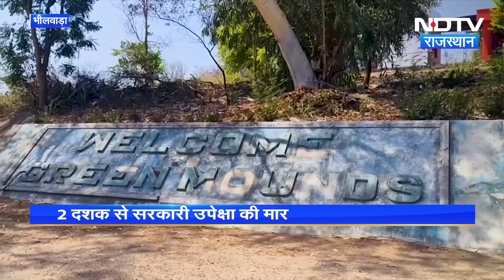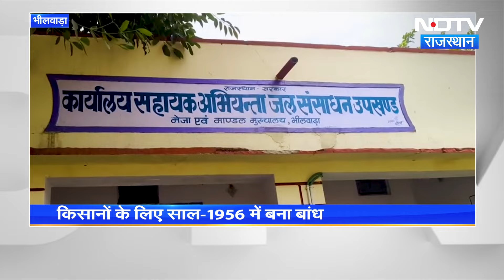Bhilwara की प्यास बुझाने वाला Meja Dam बना खंडहर, जिम्मेदार कौन ? | Irrigation Department | Udaipur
करीब 6 दशक तक कपड़ा नगरी भीलवाड़ा (Bhilwara) की प्यास बुझाने वाली जीवन रेखा कही जाने वाली मेजा बांध (Meja Dam) आज मरम्मत की मदद मांग रहा है. सिंचाई विभाग (Irrigation Department) ने किसानों (farmers) के लिए साल-1956 में बांध बनवाया था.  कोठारी नदी पर बना मेजा बांध 2 दशक से सरकारी उपेक्षा की मार झेल रहा है. कभी टेक्सटाइल सिटी का सबसे बड़ा पिकनिक स्पॉट रहा मेजा बांध आज विरान पड़ा है। बांध पर आने वाले लोगों के लिए मनोरंजन के कई साधन थे. जिसमें बच्चों के लिए कोयले के इंजन वाली रेल सुखाडिया सर्कल उदयपुर (Udaipur) की तर्ज पर बना आज जीर्णसीन हालात में है. मेजर डैम का गार्डन भी उजले चमन सा दिख रहा है. करीब 40 साल पहले भीलवाड़ा का पहला स्विमिंग पूल भी मेजाडैम पर बनाया गया था. स्विमिंग पूल अब खंडहर में तब्दील हो गया है.